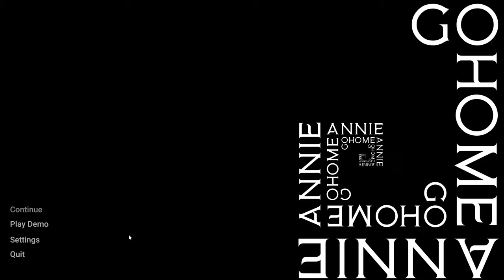Go Home Annie Gameplay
Go Home Annie Gameplay...A twisted first person horror adventure. As an employee of the SCP Replication Division you are tasked with testing artificially developed paranormal events. Solve puzzles, converse with anomalous entities and explore multiple paths to untangle the secrets behind the Replication Division.

SYSTEM REQUIREMENTS
MINIMUM:
OS: Windows 7
Processor: 4th gen Intel i5 or AMD equivalent
Memory: 8 GB RAM
Graphics: Nvidia GTX 760 or AMD Radeon HD 7950
Storage: 35 GB available space
Additional Notes: Target: low settings, 720p, 30fps

RECOMMENDED:
OS: Windows 7
Processor: 4th gen Intel i7 or AMD equivalent
Memory: 16 GB RAM
Graphics: Nvidia GTX 1060 or AMD Radeon RX 580
Additional Notes: Target: high settings, 1080p, 60fps

TAGS TAG
rtx4090 ti,RTX 3080, RTX 3090, pc,
RTX 4090, Ray Tracing, RTX 3090 Ti,4050 ti,
DLSS, Gaming Benchmark, 4060, 4070, RTX 3090 TI,
RTX 3050, RTX 3080 TI,rtx4090,rtx 4090 about,rtx 4090 real world,rtx 4090 performance